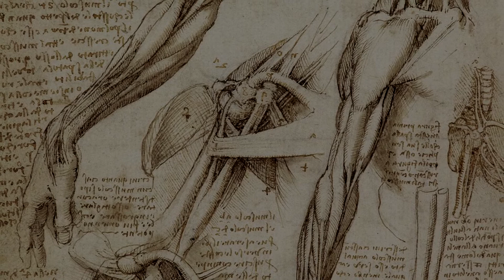Mona Lisa (Clip Vidéo Officiel) Jean Jacques Boulet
Une chanson vidéo pour un moment de grâce et de beauté sur l'inventeur, le scientifique et le peintre génial que fut Léonard de Vinci ! Mona Lisa, la Joconde  !!!